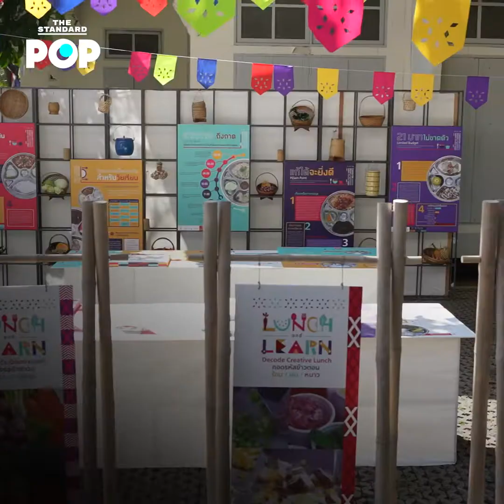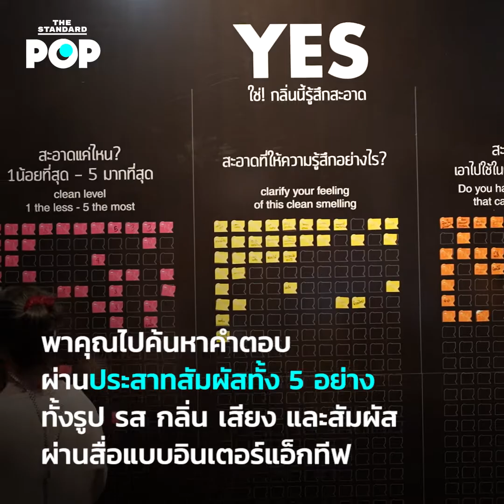7 กิจกรรมน่าสนใจใน Chiang Mai Design Week 2021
กลับมาอีกครั้งกับเทศกาลงานออกแบบเชียงใหม่ 2564 หรือ Chiang Mai Design Week 2021 ปีนี้จัดขึ้นภายใต้คอนเซปต์ ‘Co-Forward เชื่อมโยง ฟื้นฟู ก้าวไปด้วยกัน’ ผ่านการจัดกิจกรรมมากกว่า 100 กิจกรรม เช่น การจัดแสดงผลงาน กิจกรรมย่านสร้างสรรค์ ตลาดสินค้าสร้างสรรค์ ในพื้นที่ย่านสำคัญของจังหวัดเชียงใหม่ และในครั้งนี้ก็มี 7 ไฮไลต์กิจกรรมดีๆ ที่ไม่ควรพลาด

Chiang Mai Design Week 2021 จัดขึ้นตั้งแต่วันที่ 4-12 ธันวาคมนี้ ณ ย่านอนุสาวรีย์สามกษัตริย์ ย่านล่ามช้าง ย่านวัดเกต ย่านช้างม่อย และทั่วเมืองเชียงใหม่ สามารถติดตามรายละเอียดอื่นๆ เพิ่มเติมได้ที่เว็บไซต์ chiangmaidesignweek.com หรือเฟซบุ๊ก Chiang Mai Design Week

อย่าลืมกด Subscribe และกดกระดิ่งเพื่อไม่พลาดการแจ้งเตือนวิดีโอใหม่ๆ ของพวกเราที่

THE STANDARD POP: WHAT CULTURE MEANS
สำนักข่าวบันเทิงเชิงสาระที่นำเสนอในแนวทางสร้างสรรค์